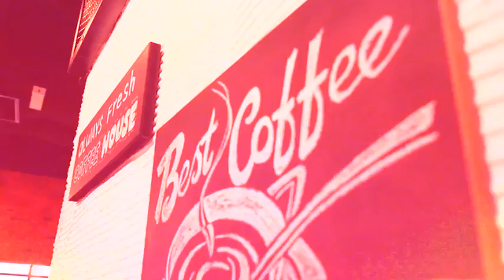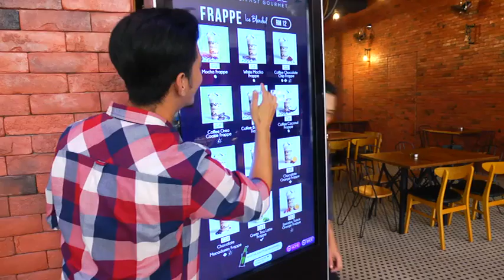JJCM | Zawarra Coffee | 25 Sep 2016